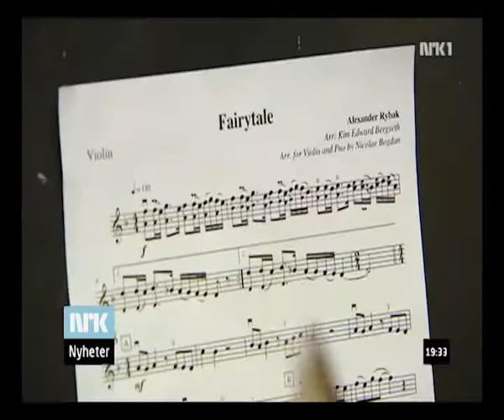Barratt Due i Dagsrevyen, 2010